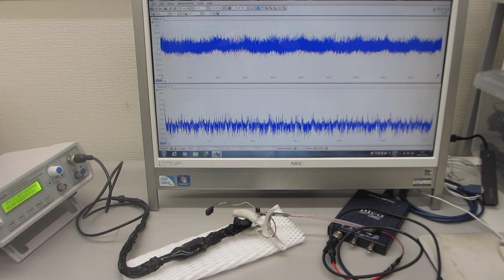超音波の圧電素子を調整する技術－－超音波の伝搬特性を測定・解析・評価する技術の応用－－（超音波システム研究所）